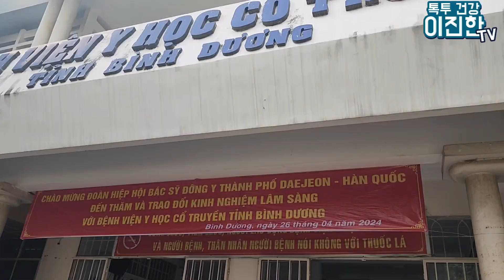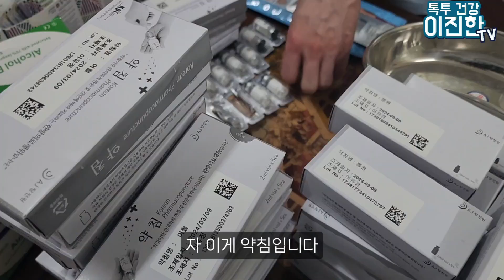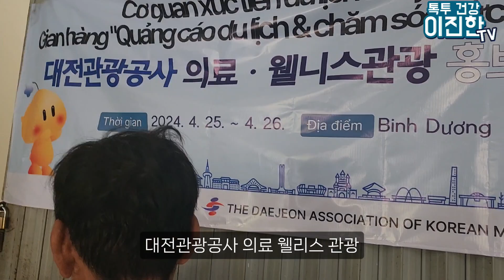[해외의료봉사 브이로그 베트남편]베트남 의료봉사로 국위선양 한 한의사들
베트남 빈증성에 한의 기술 및 한의 산업기술 수출에 기여핸 한의사. 의료봉사를 함께 진행했습니다.